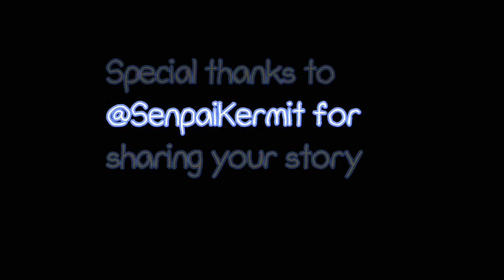Discord Story: The Shadow Man by SenpaiKermit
Please note that I did not write this story, nor do I own any of the stock footage or music used in this video.

Thank you to @SenpaiKermit for sharing your experience with me.

Here, we listen to the tale of a strange experience during a night shift at the Grand Canyon.